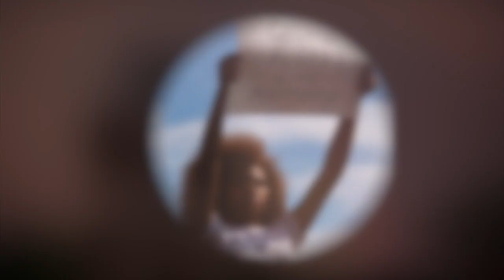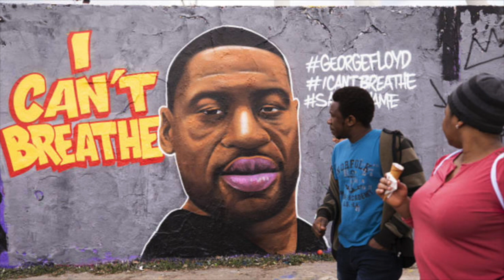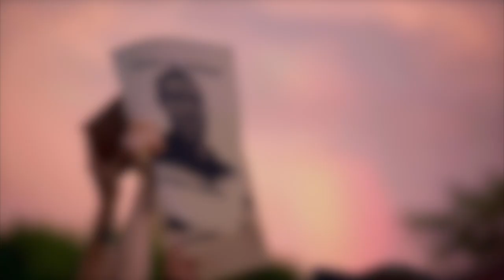George Floyd - I can't breathe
RIP George Floyd
Where there is deep grief, there was great love. The world will miss you George. Stop asking for answers - and start asking for perspective.
We need each other, or we can't survive. I sing in sadness "Through It All"  - written by Andrea Crouch - sung by German Country Music Recording Artist Wolfgang Hildebrandt.